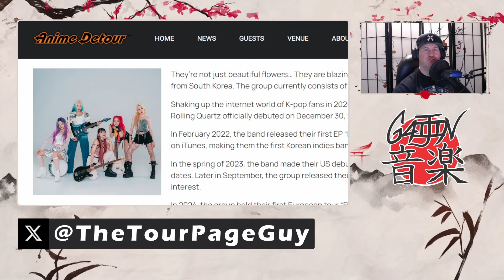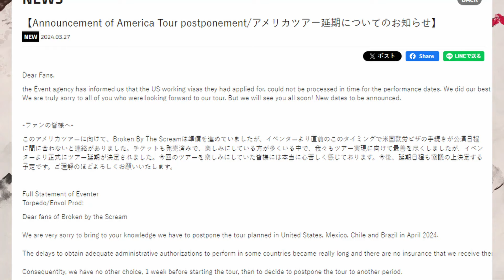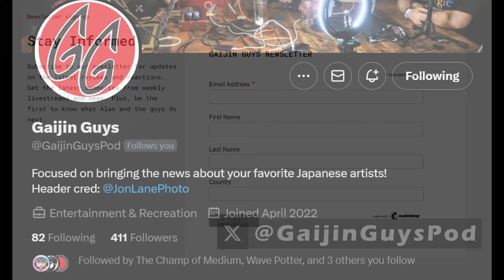Rolling Quartz Cosplay at Anime Detour and Broken By The Scream Postponement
Korean rock band, Rolling Quartz is back in America for an Anime convention. Who else will be there? Also, an update on Broken By The Scream tour in April.

Chat with me, G Andrew White on GG Gaming about this while we play games: